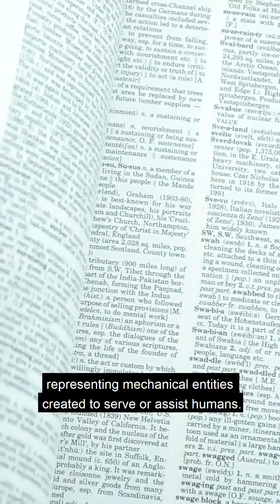Robots vs. Humans: the contradictory origin of the word ROBOT!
Did you know about the social and philosophical implications of the word robot?